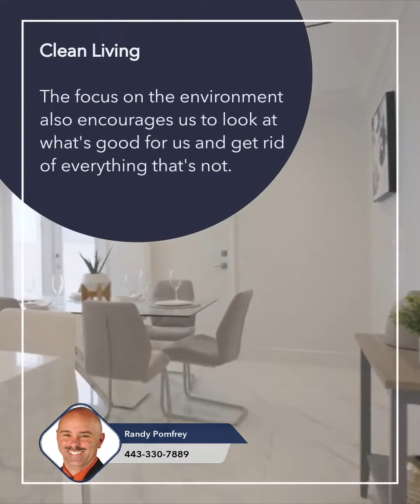5 Home Trends You’ll See Everywhere by 2025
5 Home Trends You’ll See Everywhere by 2025